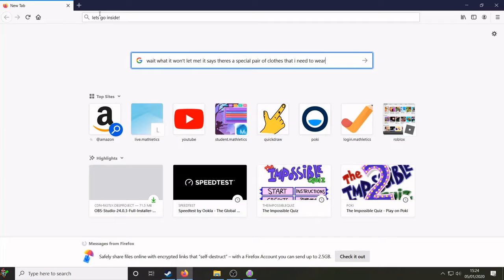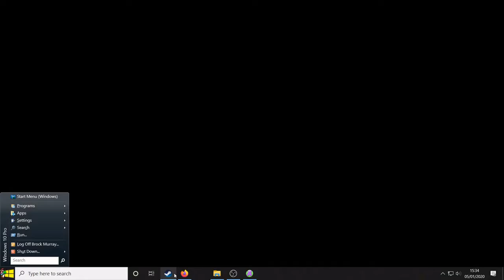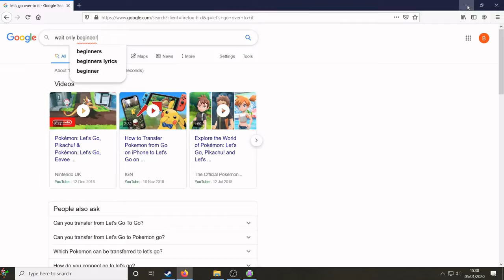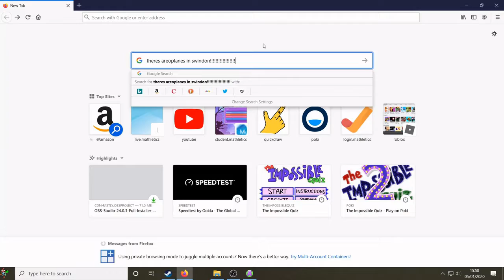Let's find the GIANT sand sculpture!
Lets find the sculpture hope its safe ... and legal.